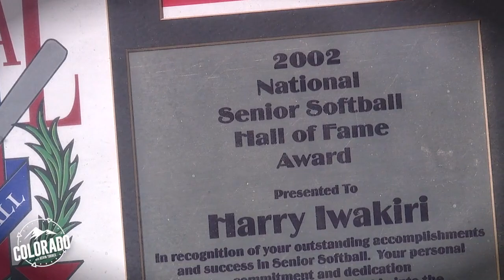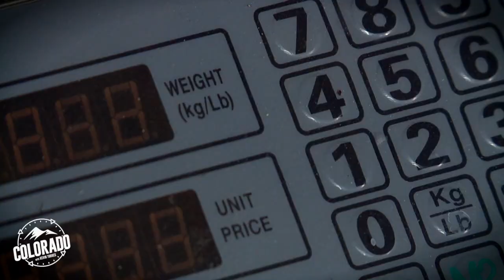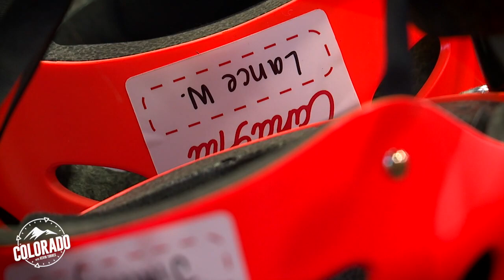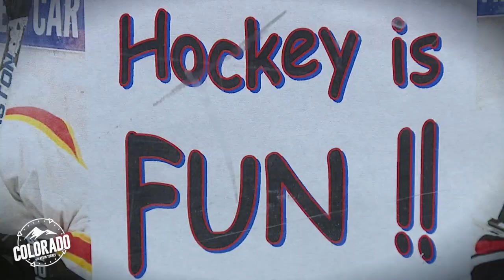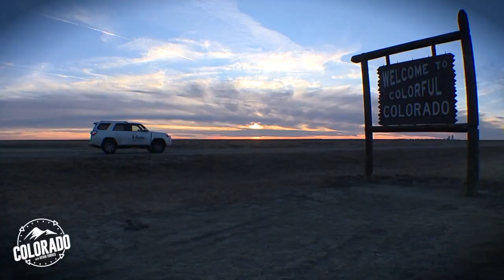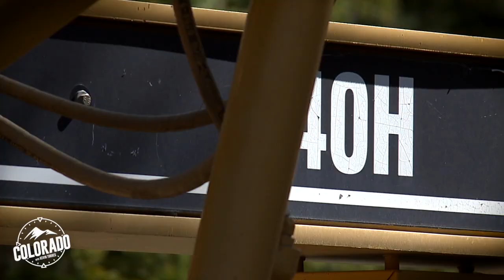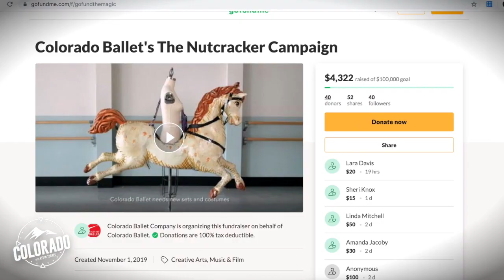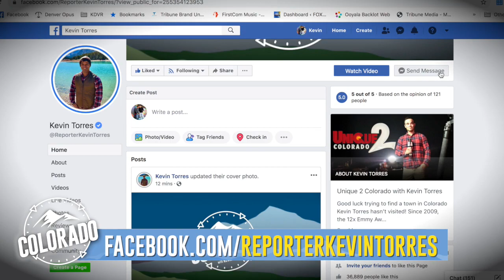COLORADO with Kevin Torres: Good News from 2019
In Episode 2 of 'COLORADO with Kevin Torres', which was created exclusively for KDVR & KWGN's digital and social platforms, Denver-based journalist Kevin Torres takes us on a journey through the Rocky Mountains to show us some of the more memorable good news stories from 2019.